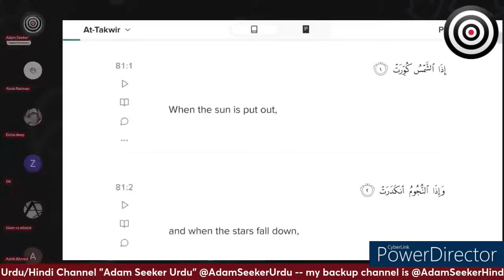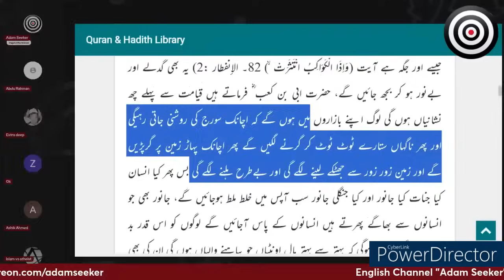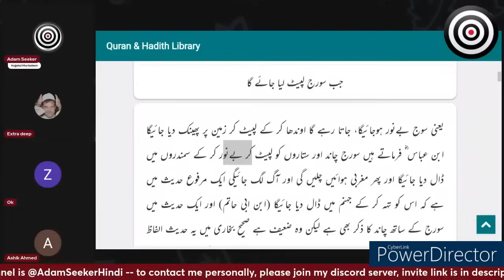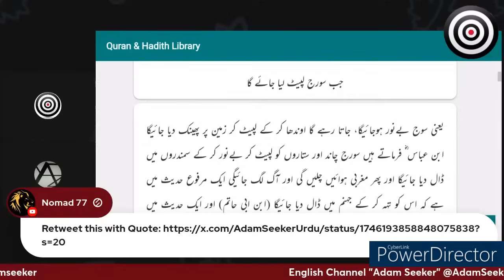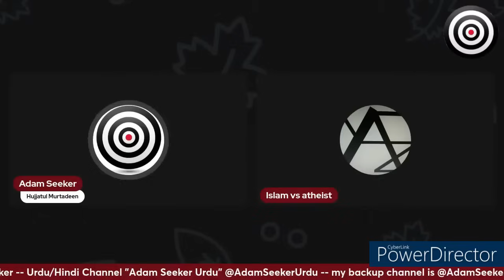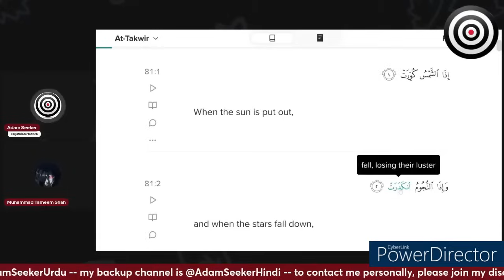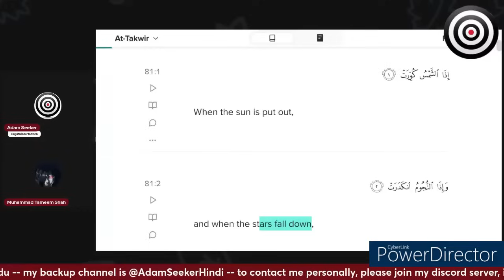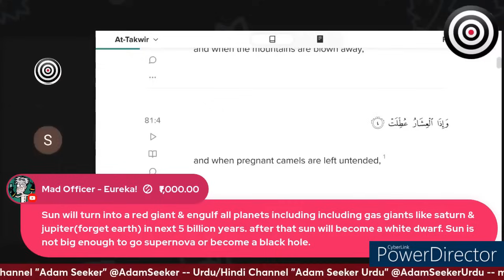One verses All